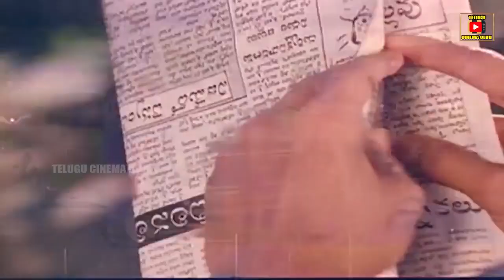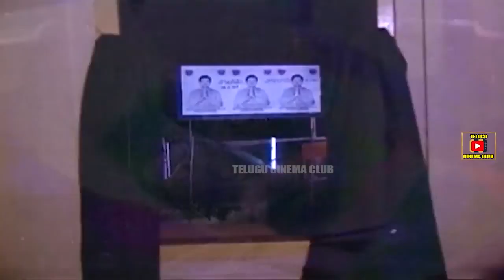BHARATAM LO ARJUNUDU | PART 11/12 | VENKATESH | KUSHBOO | TELUGU CINEMA CLUB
Watch And Enjoy Bharatam Lo Arjunudu Telugu Movie Part 11 On Telugu Cinema Club.

Starring : Venkatesh, Kushboo, Saikumar, Chalapathi Rao Among Others.